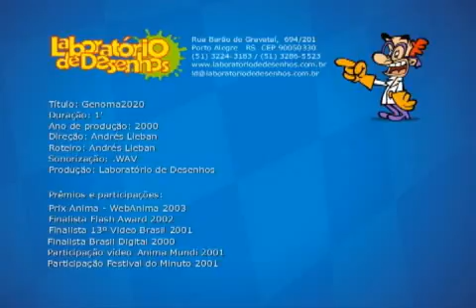Genoma 2020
Animação do Laboratório de Desenhos com foley de Ticiano Paludo